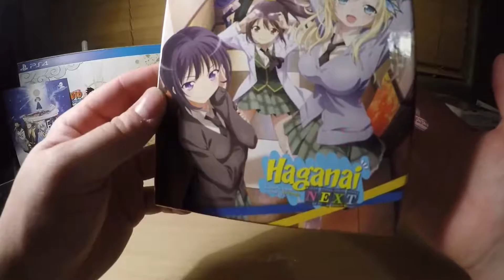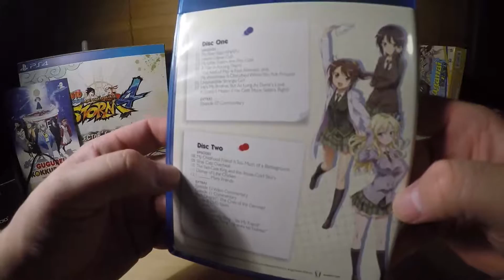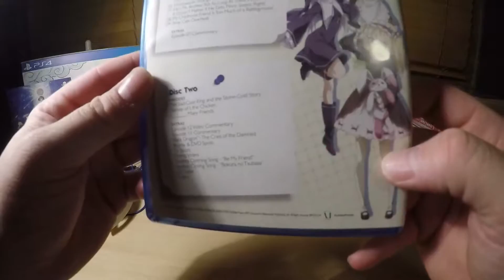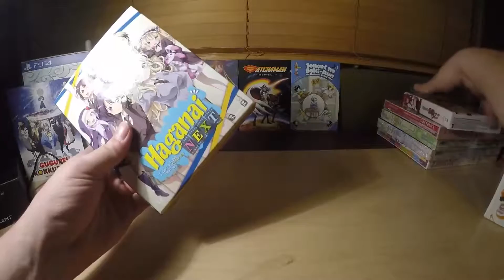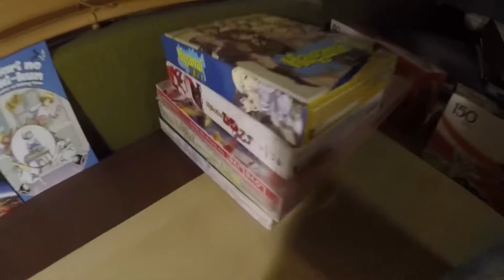Anime Unboxing of: (Haganai Next Limtied Edtion) Season 2 HD